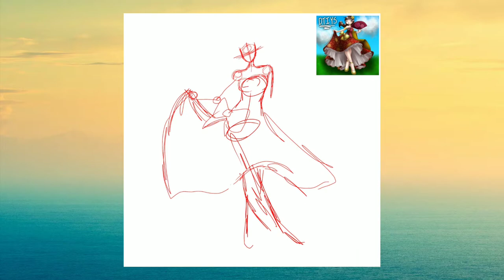Vocaloid Sachiko DTIYS entry (Speedpaint)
Original art by kay_panic_arts on Instagram, please go check them out, they make great artwork.